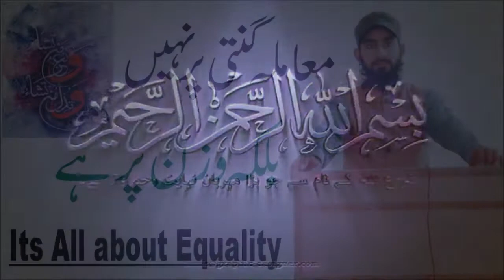Naikion ka wazan|mehshar ka bayan|(Nisar Azeem Anjum)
Is video me maidan e mehshar ka manzar pesh kia gya hai k kitna insaf ho ga us din. Aur is video me ye bhi btaya gya hai k kis tarah hum apni naiki barha sakty hain apni naikion ka wazan barha sakty hain